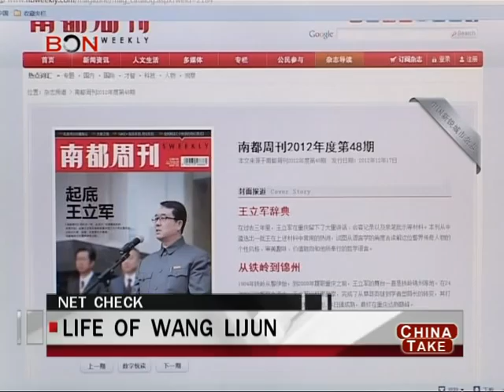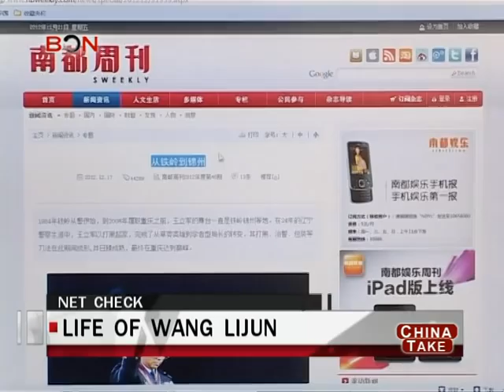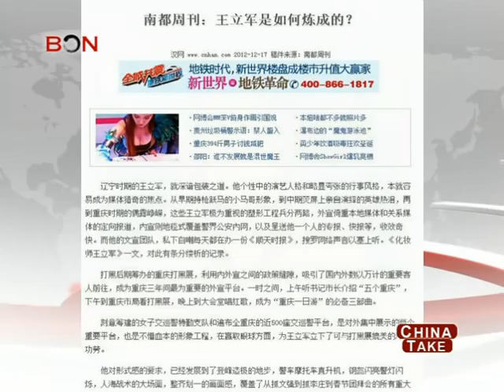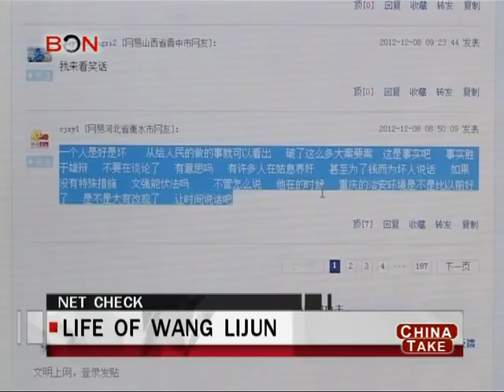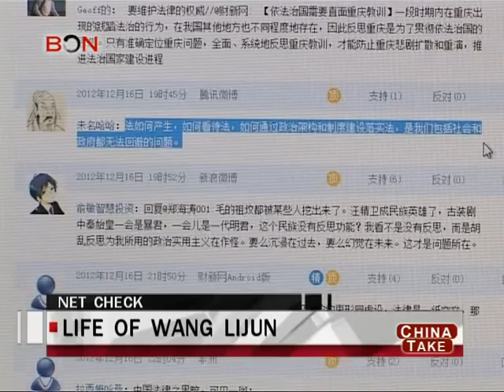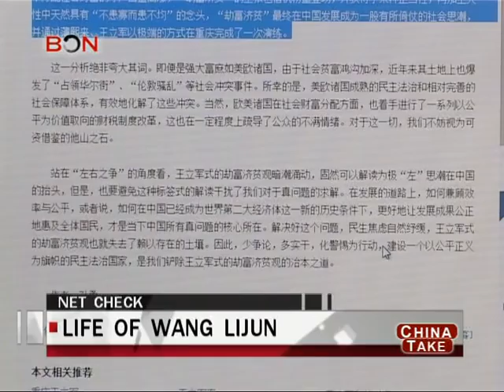Life of Wang Lijun - China Take - December 21 - BONTV